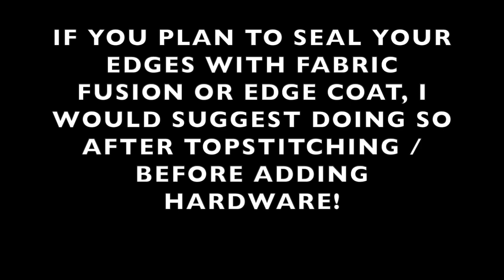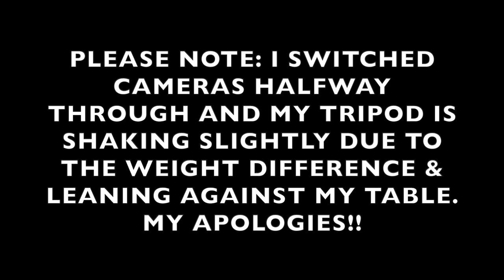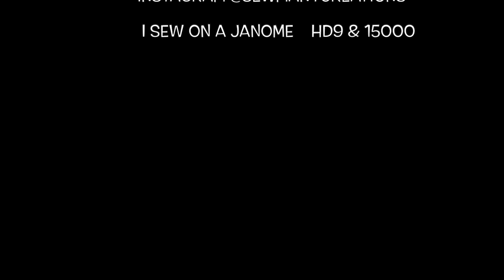Fiona Handbag Tutorial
In this video I'll walk you through the Fiona Handbag.  I have lots of ticks and tricks to share!

This free video is not a substitute for a pattern.  It does not include measurements.  You can show your support by purchasing the pattern on my website listed below.  I suggest having all your cutting, fusing and trimming down before starting.

The techniques used in this video are what I have found works best for me.  Try them out and see what works for you!

Patterns, cork, fabric, Aurifil Thread, zippers and hardware can be found on the website as well as tons of kits!

What I sew on: Janome HD9 & 15000
What I embroider on: Janome 15000

I love being a Janome Maker!!

Catch us Friday’s at 11am EST on Facebook Live or get the replay here the same day at 1pm EST.

Join our Facebook Group for more inspiration :)